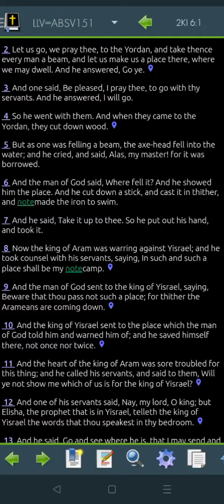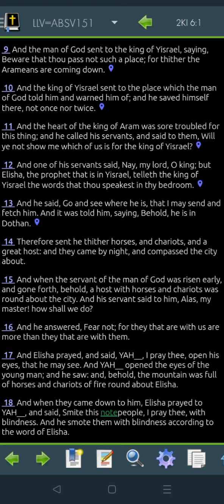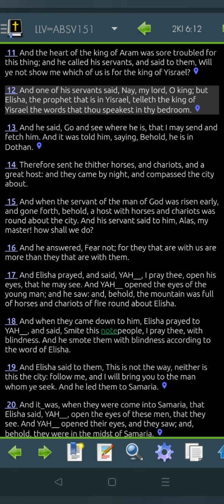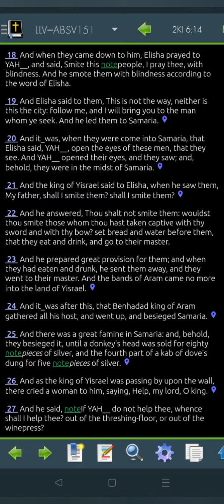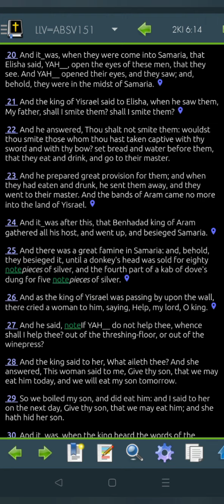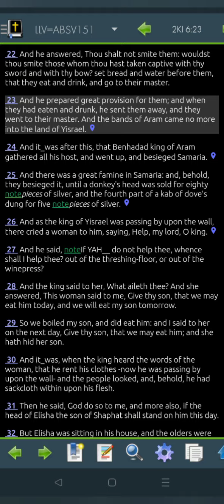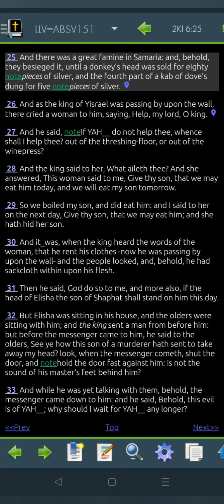2 Kings 6 LLV151 for 2022 (Read Me The Bible, Garth.)